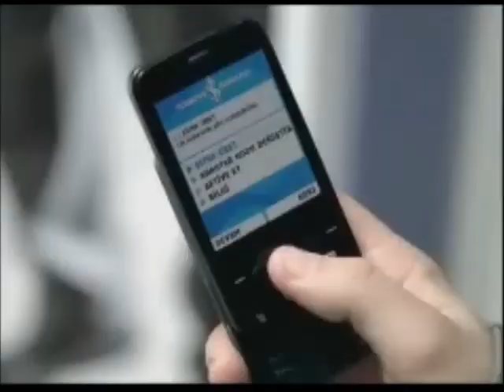TV8 Reklam Kuşağı (17 Aralık 2009)